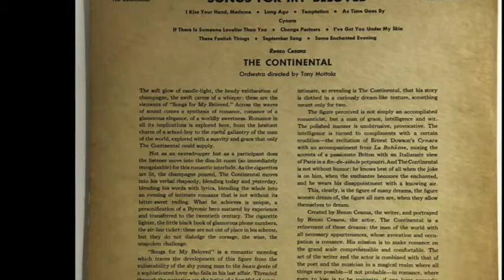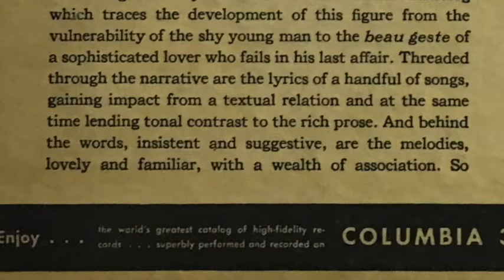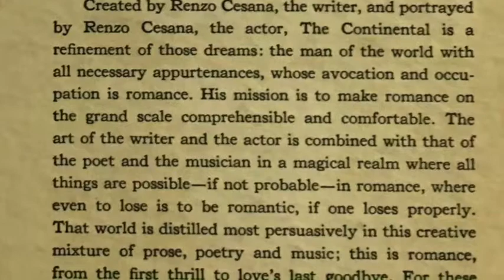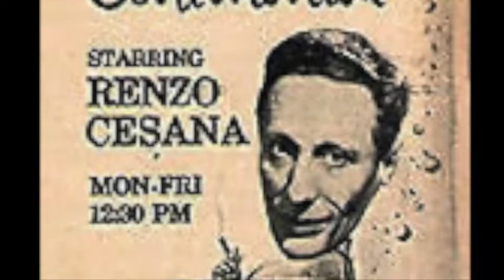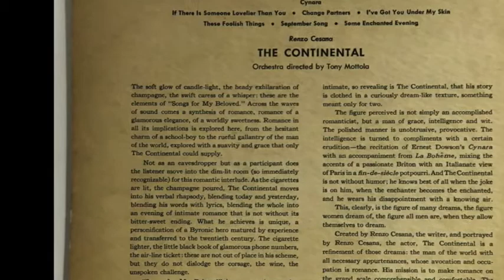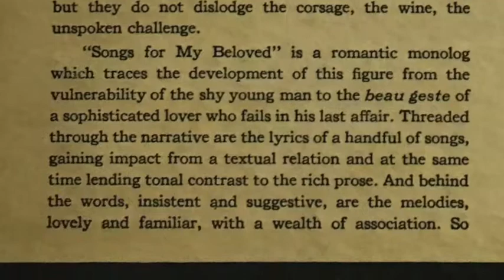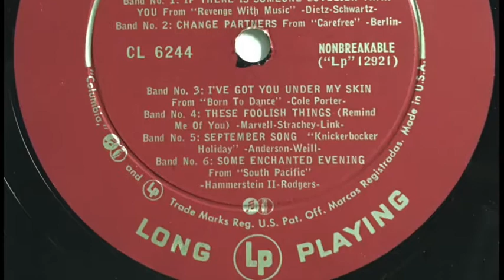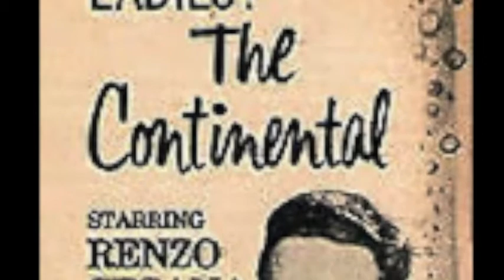Renzo Cesana as The Continental – Songs For My Beloved, Side A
"The Continental" had a brief run on CBS TV in 1952. Tuesdays and Thursday at the end of the network broadcast day, Renzo Cesana did a 15-minute monologue in which he practically "made love to the camera," even lighting two cigarettes and placing one under the camera lens. Renzo, who referred to himself as "the only Italian who cannot sing," released this first of two mini-LPs in 1953.
"The Continental" only ran for one season, and another year in syndication, but it was parodied in MAD magazine, on "The Flintstones," and even on "Saturday Night Live" in a series of sketches with Christopher Walken in the 1990s.
1: I Kiss Your Hand, Madam. Written By – Joe Young, Ralph Erwin, Sam Lewis
2: Long Ago (And Far Away). Written By – Ira Gershwin, Jerome Kern
3: Temptation. Written By – Arthur Freed, Nacio Herb Brown
4: As Time Goes By. Written By – Herman Hupfeld
5: Cynara: Poem With Incidental Music From Puccini's "La Boheme"

 Issued as Columbia – CL 6244